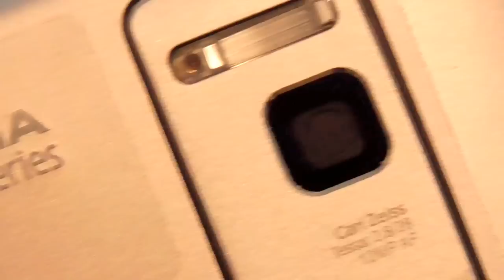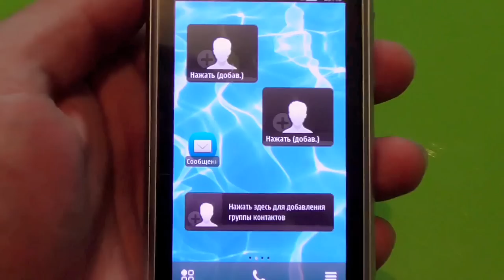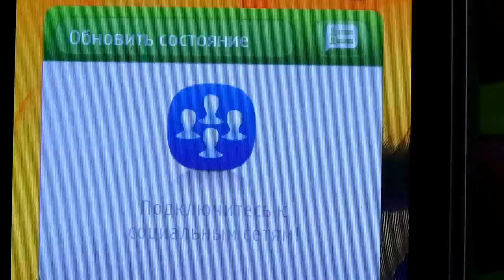Nokia n8 - 2018 обзор gadget x